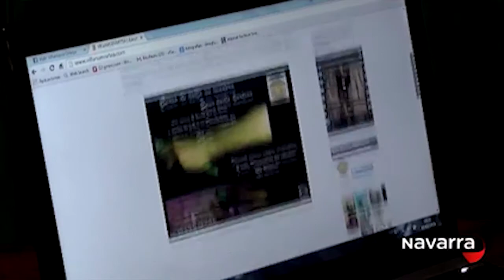Iñaki Villanueva eta patuaren indarra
Artisau trebe honi egindako erreportaia ´Navarra Televisionen´.
Imanol Martinez eta Xabi Esparza lankideekin egindako bideoa.